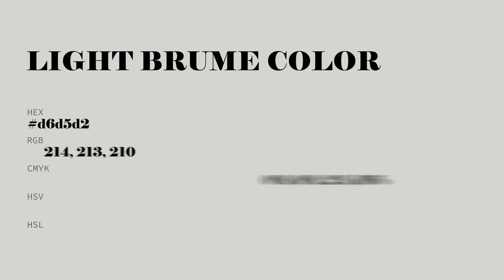Light Brume color d6d5d2 hex color - Grey color - Cool color d6d5d2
What color is Light Brume ? d6d5d2 hex color - Grey color - Cool color d6d5d2

Hex d6d5d2 Color Code is also known as Light Brume color.